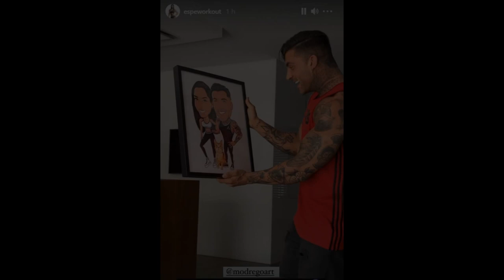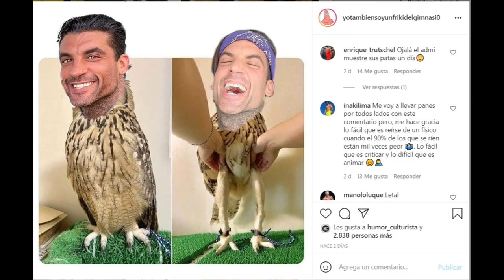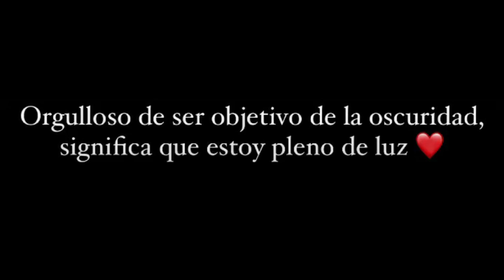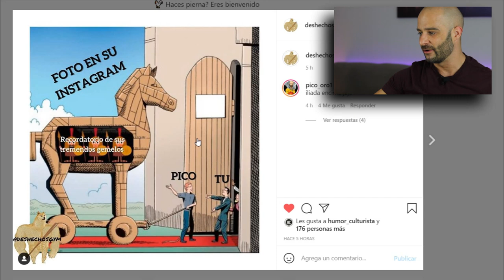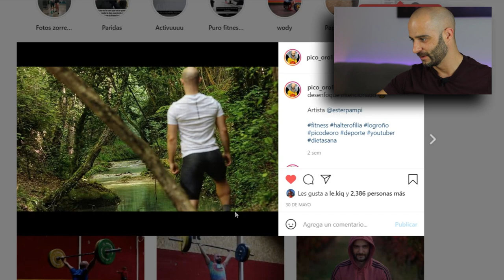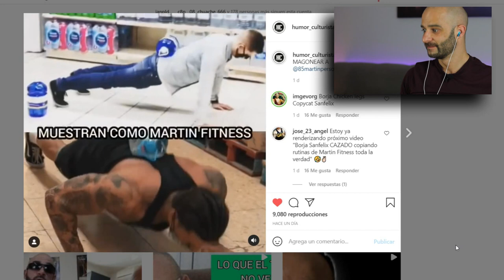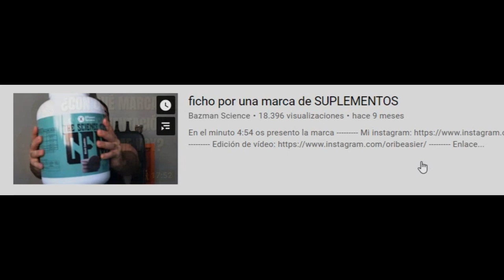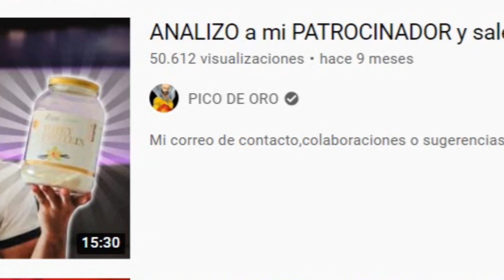El CULTURISTA CANI y la CHUPIPANDI FITNESS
En esta misa, padre zorro conocido como Pico de oro habla del cambio de bazman science a otra marca de suplementación deportiva.
También tenemos a un culturista ifbb pro cani, conocido como Juan Faro PRO.
Como entrantes tenemos a Borja San felix, pareja de Espeworkout...Conocidos por su estilo de vida fitness donde enseñan sus dietas y rutinas de entrenamiento.
También tenemos a Mistermarkinos atizando a la escuela de culturismo natural, liderada por Roberto Amorosi el presidente de la WNBF, asociación de culturismo natural.